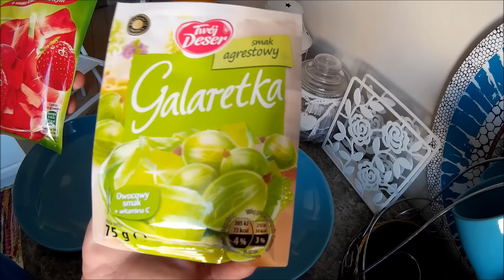TORT Z KREMEM MASCARPONE ZIELONA ŁĄKA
VLOGI REMONTOWE

FILMY NA TEMAT PIECZENIA DOMOWEGO CHLEBA